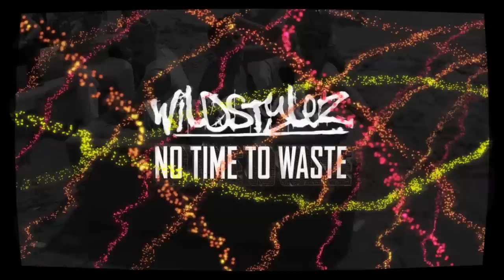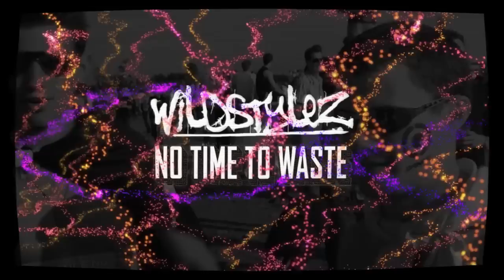Wildstylez - No Time To Waste (Defqon.1 Anthem 2010) HQ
I hereby present you the official Defqon.1 Anthem 2010: "Wildstylez - No Time To Waste". Q-dance. Defqon.1 Festival - 12.JUNE.2010, Almere Beach (The Netherlands).